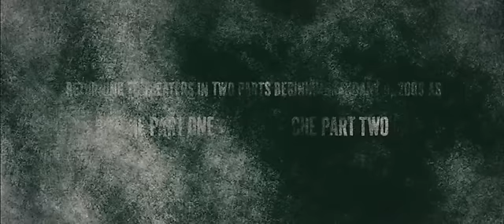Che Part One Movie Trailer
In 1956, Ernesto Che Guevara (Benicio Del Toro) and a band of Castro-led Cuban exiles mobilize an army to topple the regime of dictator Fulgencio Batista.